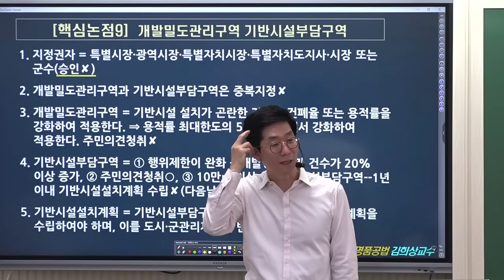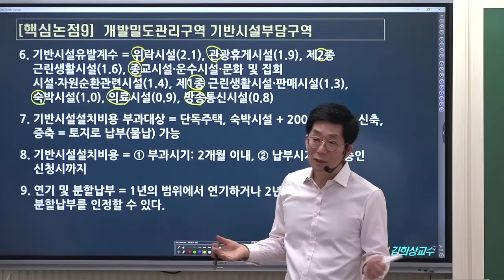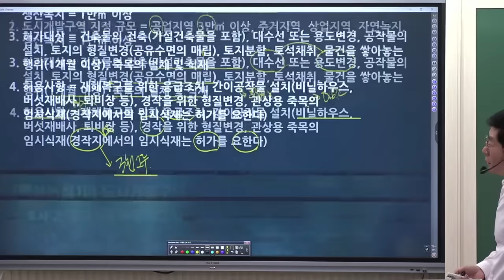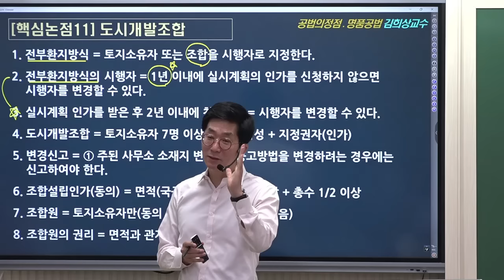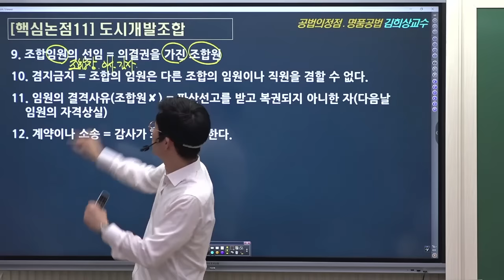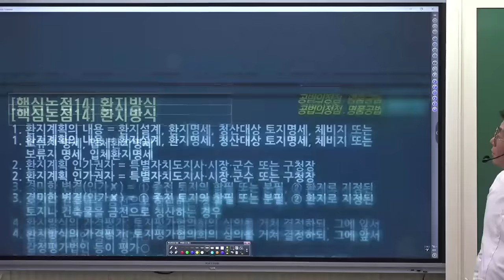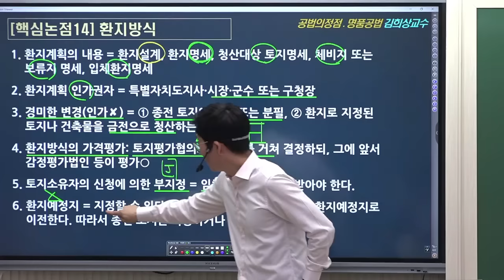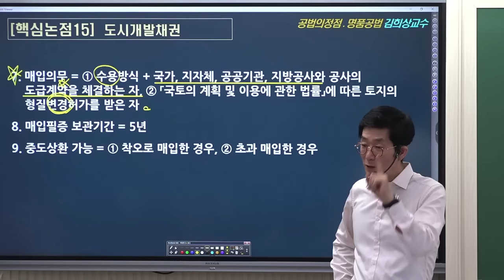시험 직전 꼭 봐야할 공법 벼락치기 - 공법의정점 김희상 교수님의 [Fine-All 특강 2교시]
김포중앙 [Fine-All 무료특강]은
김포중앙 교수님들의 무한열정과 지난 1년간
김포중앙을 성원해주신 분들께 감사의 마음담아 제작합니다.

🔥시험은 다가오는데 공법이 아직 불안하다면? 공법을 벼락치기 하는 방법!
이것만 확실히 알아도 공법 과락 탈출 ♨️